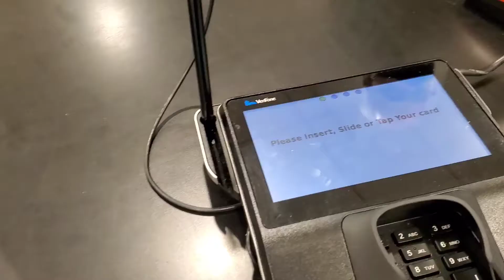Father's Day Shopping 2020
Momma cookie goes shopping for fathers day with Dangerusdiva, Miracle Baby Josiah, its Jfunk and Beautifulyas.